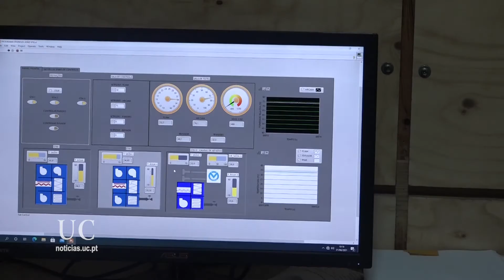Atletas portugueses preparam-se para as Olimpíadas na UC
Atletismo, Remo, Ciclismo, Patinagem e Vela são algumas das federações que estão a realizar testes na Universidade de Coimbra. O laboratório torna-se “uma câmara térmica que consegue proporcionar as condições climáticas existentes em qualquer parte do globo” para “controlar a temperatura, humidade e concentração de CO2”, explica Amândio Santos, docente e investigador da FCDEFUC.